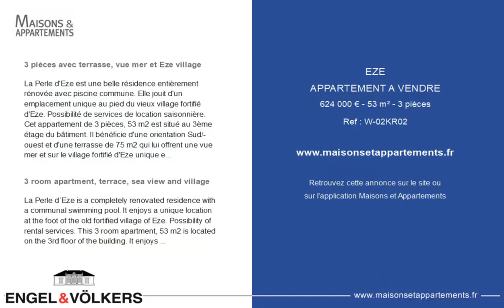ÈZE - APPARTEMENT A VENDRE - 624 000 € - 53 m² - 3 pièce(s)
Référence : W-02KR02

3 pièces avec terrasse, vue mer et Eze village

La Perle d'Eze est une belle résidence entièrement rénovée avec piscine commune. Elle jouit d'un emplacement unique au pied du vieux village fortifié d'Eze. Possibilité de services de location saisonnière. Cet appartement de 3 pièces, 53 m2 est situé au 3ème étage du bâtiment. Il bénéficie d'une orientation Sud/ouest et d'une terrasse de 75 m2 qui lui offrent une vue mer et sur le village fortifié d'Eze unique et extraordinaire. Il est composé d'une entrée desservant un W.C invités, deux chambres, une salle d'eau et un salon/salle à manger avec cuisine équipée, le tout est baigné de soleil et ouvert sur deux terrasses. Parking couvert ou aérien en sus. Commerces, restaurants et village sont à moins de 5 min à pied. Emplacement idéal entre Nice et Monaco. Le marché immobilier de luxe sur la Côte d'Azur est l'un des plus attractifs de la région méditerranéenne. Située à seulement 15 minutes de Monaco, la ville d'Eze fait partie des endroits les plus recherchés. Les maisons de vacances et résidences secondaires sur la Côte d'Azur offrent non seulement un style de vie incomparable mais représentent aussi, au regard de la situation économique internationale, un investissement sûr et un projet de retraite intelligent, notamment aux adresses premiums. Le marché immobilier haut de gamme sur la Côte d'Azur est indépendant des économies individuelles et offre toujours une grande stabilité pour les propriétés de prestige et uniques. Eze est une zone renommée et exclusive. Cette fameuse destination de la Côte d'Azur est célèbre dans le monde entier pour ses vues à couper le souffle sur la mer Méditerranée qui s'ouvrent depuis les sommets de ses collines. Le village médiéval d'Eze est connu pour sa beauté et son charme. Ses nombreuses boutiques, galeries d'art, hôtels et restaurants attirent un grand nombre de visiteurs.

3 room apartment, terrace, sea view and village

La Perle d´Eze is a completely renovated residence with a communal swimming pool. It enjoys a unique location at the foot of the old fortified village of Eze. Possibility of rental services. This 3 room apartment, 53 m2 is located on the 3rd floor of the building. It enjoys of a South / West exposure and a 75 m2 terrace which offers a view of the sea and of the unique and extraordinary fortified village of Eze. It is composed of an entrance serving a guest toilet, two bedrooms, a bathroom and a living / dining room with equipped kitchen bathed in sunlight and opening onto the terraces. Covered or overhead parking extra. Shops, restaurants and the village are less than 5 minutes walk away. Ideal location between Nice and Monaco. The luxury real estate market at the Côte d'Azur is one of the most attractive in the Mediterranean area. Situated only 15 minutes from Monaco, Eze is one of the most sought-after locations. Whilst ‘idyllic lifestyle and escape from city life' remains the primary reason people wish to purchase property in the French Riviera, due to the global economic situation, clients are also looking to buy secondary homes in the South of France as it is a stable investment and intelligent retirement plan. The French Riviera offers, as always, great stability and value for prestigious and unique properties which is not affected by individual economies. Eze is a famous and exclusive place. This renowned tourist destination on the French Riviera is famous worldwide for its breathtaking views of the Mediterranean sea from its hill top. The medieval village of Eze is known for its beauty and charm. Its many shops, art galleries, hotels and restaurants attract a large number of tourists and honeymooners.

Cette annonce vous est proposée par l'agence ENGEL ET VÖLKERS